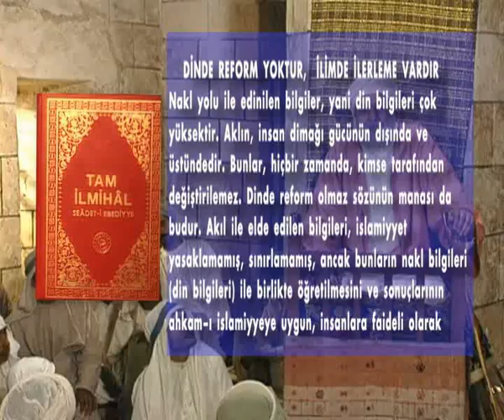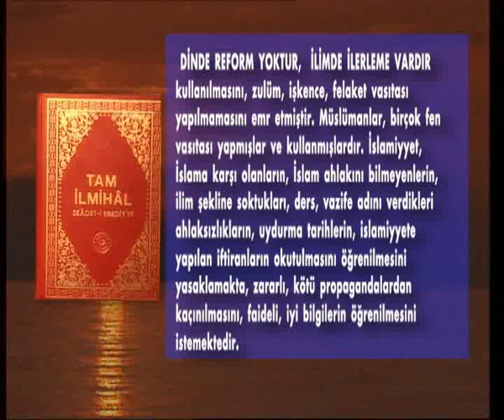dinde reform olur mu?